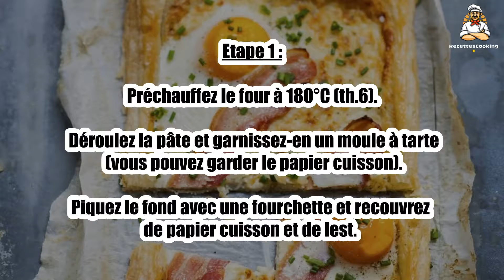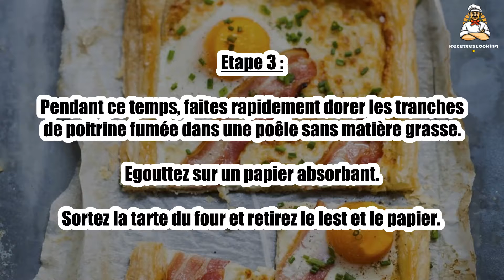Recette : Tarte oeufs bacon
Bonjour à tous, aujourd’hui recettescooking.com vous présente la recette suivante : Tarte oeufs bacon

TEMPS TOTAL : 40 min
Préparation : 15 min
Cuisson : 25 min

Ingrédients :

1 Pâte feuilletée
4 Oeufs
4 fines tranches Poitrine fumée
1 Petit bouquet de ciboulette
Sel
Poivre

Etape 1 : Préchauffez le four à 180°C (th.6). Déroulez la pâte et garnissez-en un moule à tarte (vous pouvez garder le papier cuisson).

Piquez le fond avec une fourchette et recouvrez de papier cuisson et de lest.

Etape 2 : Enfournez et faites cuire la pâte à blanc pendant 10 min.

Retirez le lest et le papier et poursuivez la cuisson 5 min.

Etape 3 : Pendant ce temps, faites rapidement dorer les tranches de poitrine fumée dans une poêle sans matière grasse. Egouttez sur un papier absorbant.

Sortez la tarte du four et retirez le lest et le papier.

Etape 4 : Cassez avec précaution les œufs sur la pâte, ajoutez les tranches de poitrine fumée, puis enfournez pour 5 min environ, le temps de cuire les œufs.

Salez légèrement, poivrez, parsemez de ciboulette ciselée et servez chaud.

00:00 Recette : Tarte oeufs bacon
00:20 Informations sur le temps de cuisson
00:32 Ingrédients
00:46 Etape 1 : Tarte oeufs bacon
01:00 Etape 2 : Tarte oeufs bacon
01:16 Etape 3 : Tarte oeufs bacon
01:29 Etape 4 : Tarte oeufs bacon